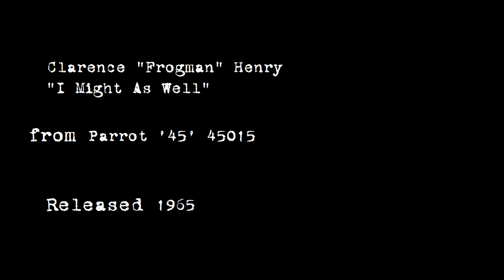Clarence "Frogman" Henry - "I Might As Well" 1965 MONO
Clarence "Frogman" Henry sings "I Might As Well," released as Parrot '45' 45015 in 1965.